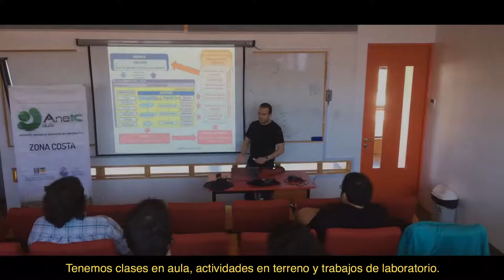La Escuela de Ingeniería Civil Oceánica de la Universidad de Valparaíso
Somos la única Escuela de Ingeniería Civil Oceánica en Chile y Sudamérica, y estamos en la vanguardia técnica de la ingeniería marítima.  Estamos vinculados con lo que sucede en el resto del mundo y por ello contamos con un convenio de Doble Titulación con Ingeniería Oceánica de la Universidad de Colima en México.
Nuestra carrera tiene como misión formar profesionales de excelencia a nivel de pregrado, postgrado y postítulo; desarrollar investigación aplicada, asistencia técnica, extensión y capacitación, en las áreas de la Ingeniería costera, marítima y portuaria, contribuyendo al desarrollo de los intereses marítimos del país con responsabilidad ético-profesional, social y medio ambiental.